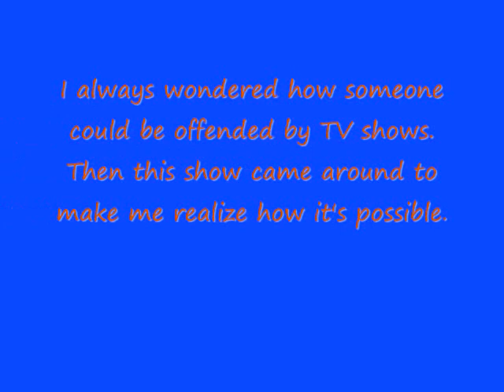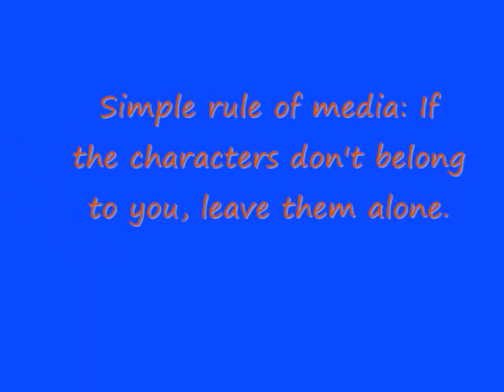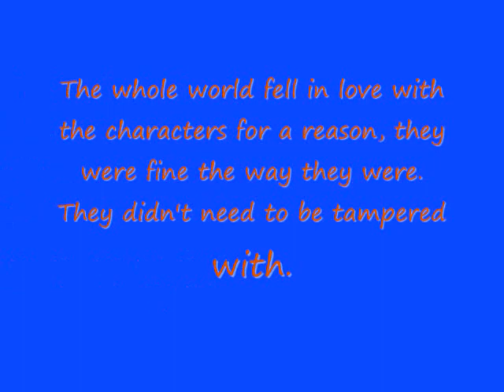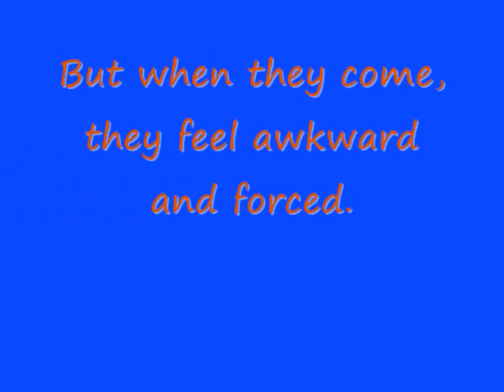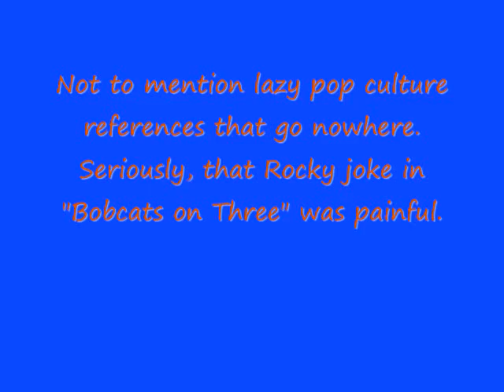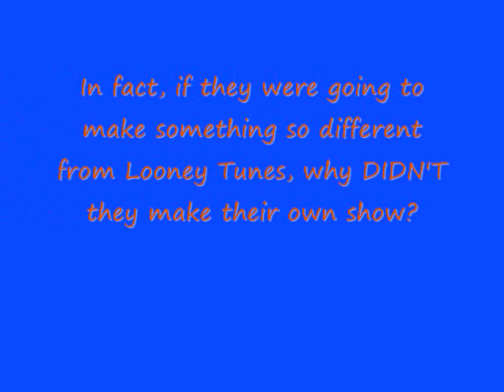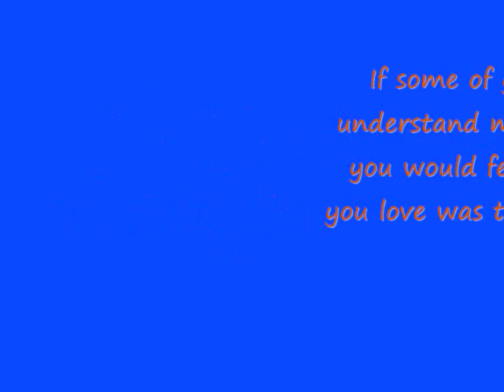The Worst Thing I Ever Reviewed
In this video, I talk about what truly is the worst piece of media I've ever reviewed. I'm pretty sure you can guess what it is.

You can't really say I'm being overly nostalgic if I didn't really understand what is truly great about the original shorts until I became an adult. I'm just standing by the principle that nothing should be updated just because something from the past might not appeal to youngsters who wouldn't even be interested in something classic anyway. Just saying.